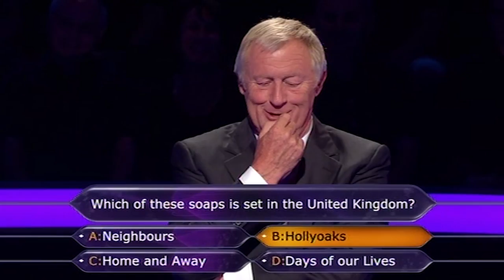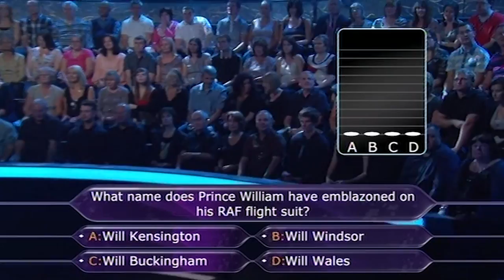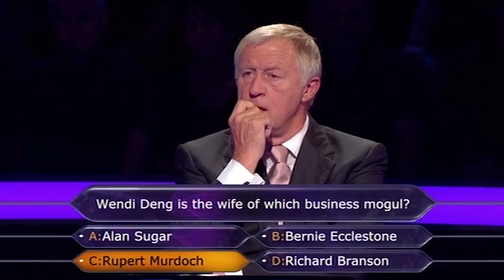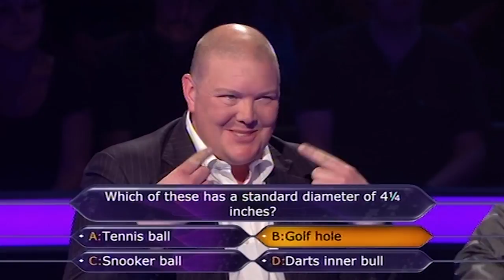Soap Stars Mark Charnock and Dominic Brunt Go Big | Who Wants to Be A Millionaire?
Emmerdale stars Mark Charnock and Dominic Brunt win a hefty sum of cash for their charities.